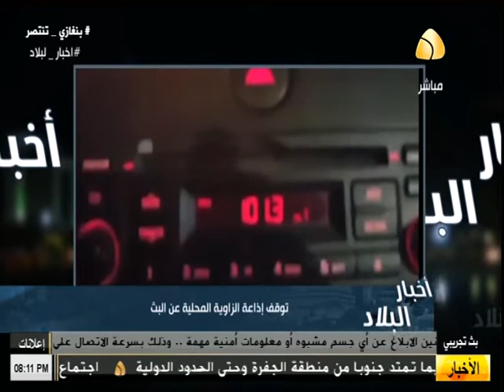برنامج اخبار البلاد :- مشكلة المياه في ليبيا.. وتحديات الحلول